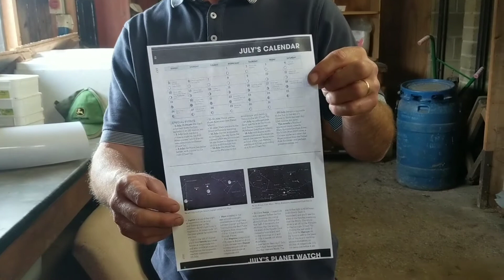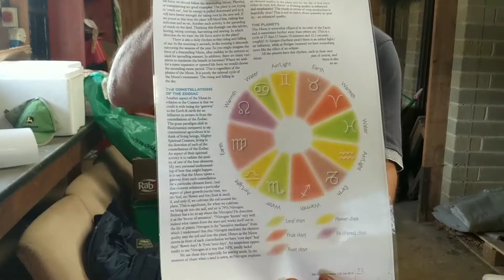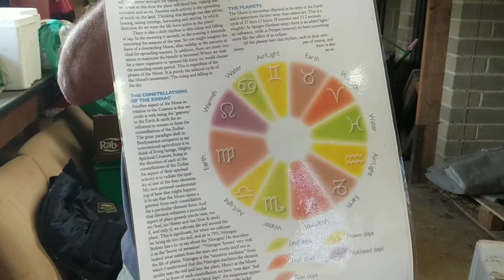Skywatch With Phil at Thornage Hall Independent Living - What To See In July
What stars and planets can we see in the night skies in July? How do the stars and planets connect to our biodynamic farm and garden at Thornage Hall Independent Living? Look to the skies and find out a bit more about our biodynamic farming too.

For more information about how we work together at Thornage Hall to help everybody reach their full potential:

Find out about our biodynamic farm